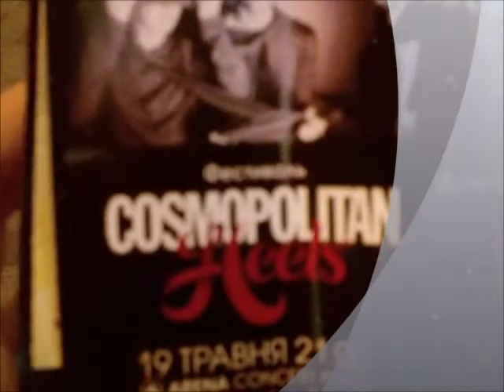COSMOPOLITAN HEELS KIEV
CONCERT OF PAROV STELAR BAND
KAZAKY
LAMB